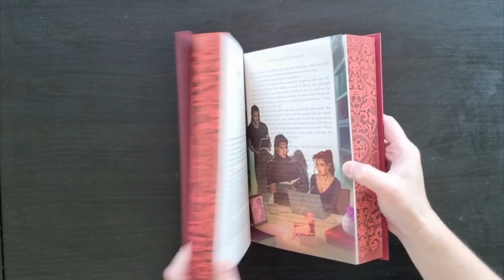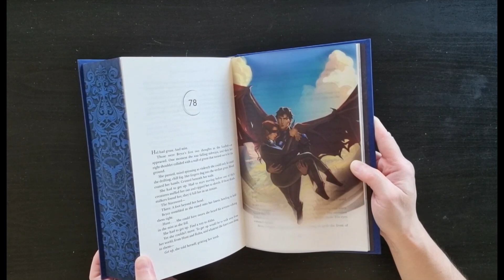Crescent City Page Overlays - Illumicrate Special Limited Edition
Let's see what the page overlays for these Illumicrate special editions of book 1 and book 2 of Crescent City look like when laid out on a page in the book shall we? Also, because I forgot to put this footage in the first video :P